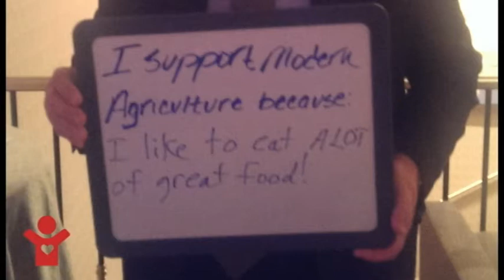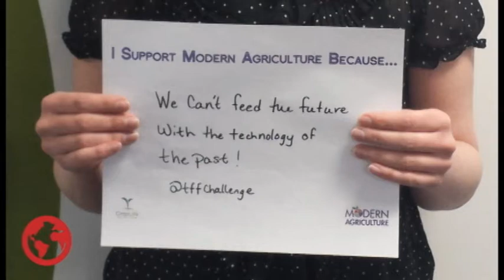Modern Agriculture Matters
Modern agriculture plays a major role in keeping fruits, vegetables and so much more in our diets. As part of Tell Me More’s "Modern Ag Matters" campaign we asked individuals to share why modern agriculture matters to them, and the response has been outstanding. This video showcases some of those comments and we encourage you to share it with friends, family and all of those who are interested in learning more about the benefits of modern agriculture.

Submit a photo on our Tumblr page to share why you support modern agriculture. For additional materials on the benefits of modern agriculture, visit Tell Me More.